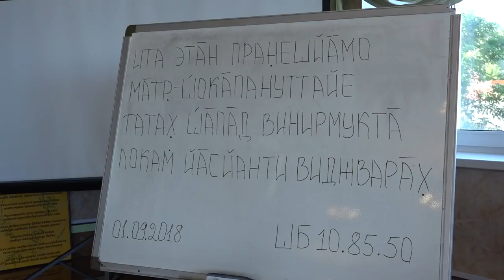2018-09-01 - ШБ 10.85.50-51 - Через великих действует Кришна (Владивосток, храм)